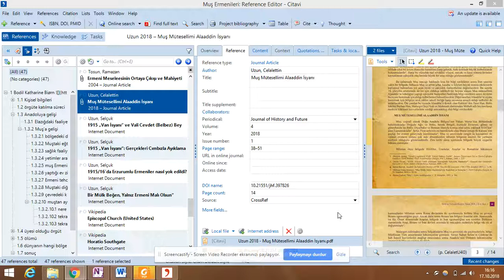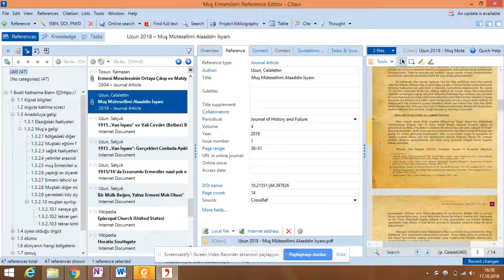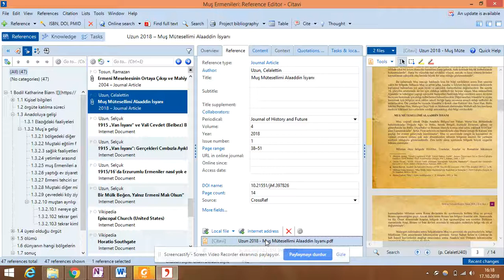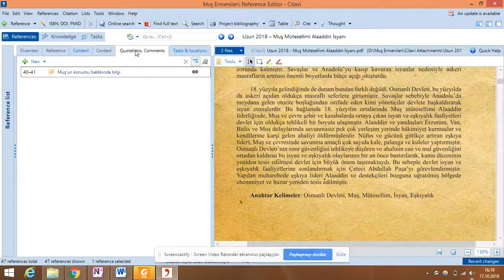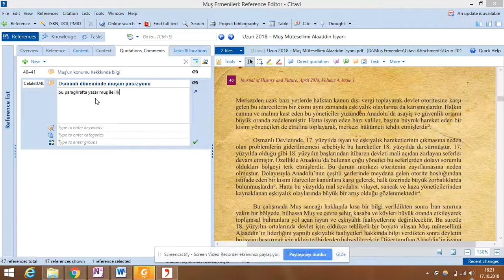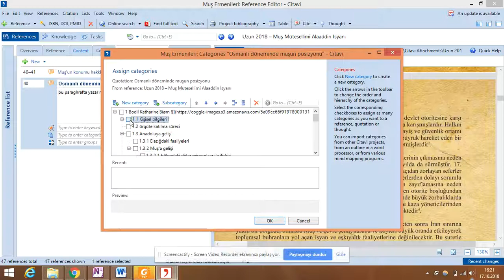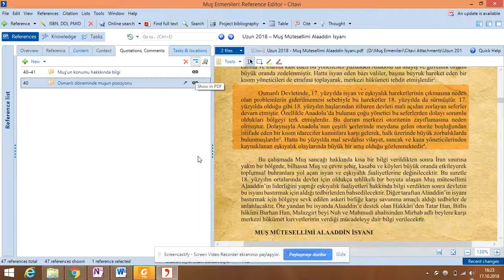Citavi dersleri 14 citavide pdf okurken not nasıl alınır not tespiti nasıl yapılır?